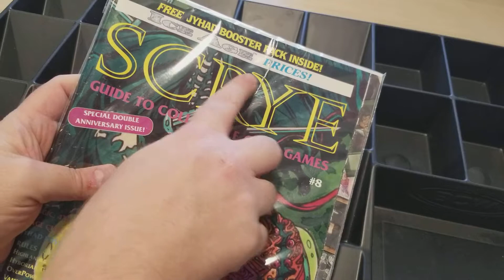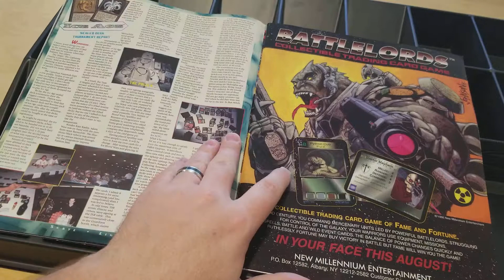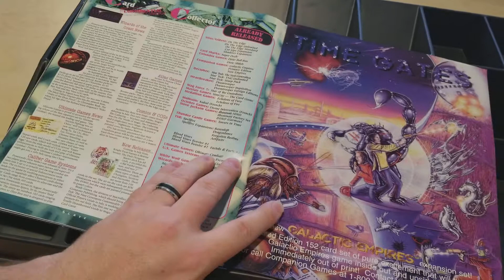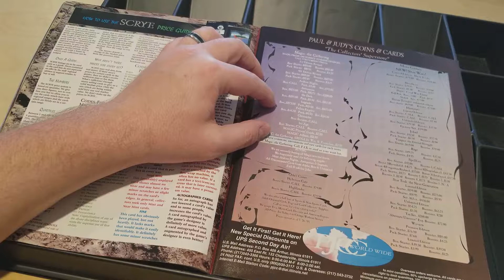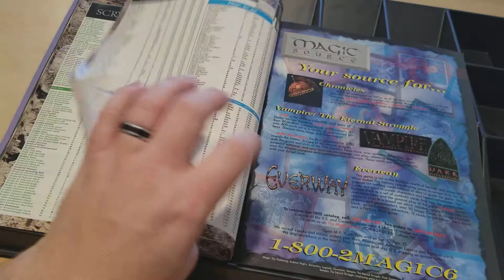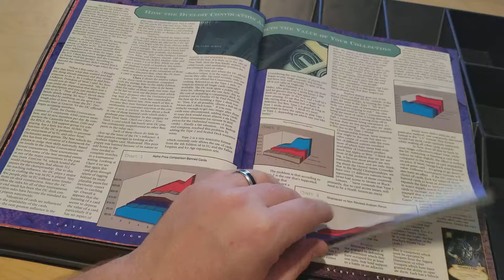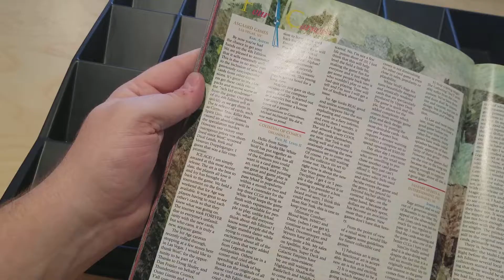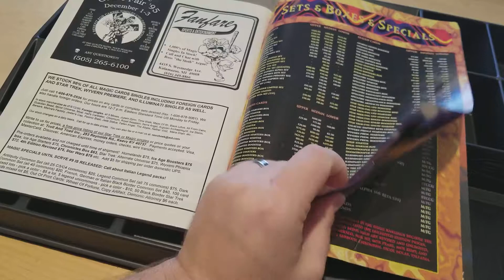Scyre 8 Review - Magic's Ice Age First Event Coverage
Scott from CategoryOneGames.com looks at Scrye 8. Talks about retailers perspective at the time. Reviews the first big Ice Age event for Magic. We look at other older CCGs that did not make it.